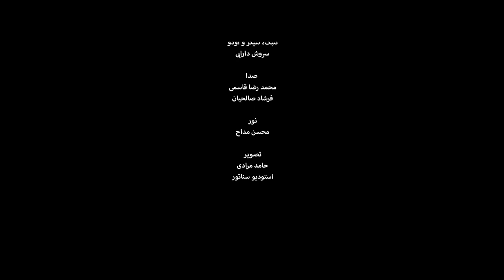فصل پنجم - کنسرت شوق مجنون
فصل پنجم
کنسرت شوق مجنون
تیرماه 1401
ملودی و تنبور: سامان سلطانی پور
عود: سینا رستمی
بندیر: وحید رحیمیان
شیکر: سروش دارایی
اعضای گروه نوا:
آواز: علی احمدیان / سنتور: شایان گرزین / عود: سینا رستمی / کمانچه: عباس ایزدی-مهدی عابدین خواه / تنبور: حمید خوشنیانی-علی افتخاری-محمد رضا خسروی زاده-سامان سلطانی پور / نی: محمد جواد مرادی حقیقی / سازهای کوبه ای: وحید رحیمیان-سروش دارایی / نور و صدا: فرشاد صالحیان-محسن مداح / تصویر: حامد مرادی-استودیو سناتور / خوشنویسی:محمد رضا خسروی زاده / تدوین تصویر و پالایش صوت: سامان سلطانی پور

Composer: Saman Soltanipour
Singer: Ali Ahmadian
Santour: Shayan Gorzin
Oud: Sina Rostami
Kamanche: Abbas Izadi/Mahdi Abedinkhah
Tanbour: Hamid Khoshniani/Ali Eftekhari/Mohammad Reza Khosravizade/Saman Soltanipour
Ney: Mohammad Javad Moradi Haghighi
Percussion instruments: Vahid Rahimian/Soroosh Daraei
Cameraman: Hamed Moradi/Senator Studio
Sound: Farshad Salehian
Light: Mohsen Madah
Video Editing & Sound Refinement: Saman Soltanipour